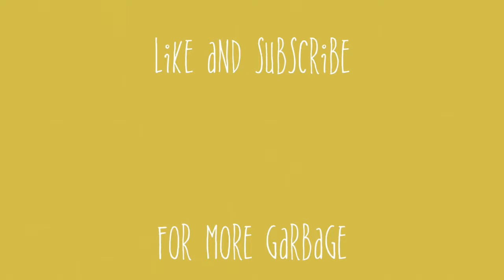the end of 2020 + updates about my channel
i'm a bit emotional in this, so i apologize. i wanted to talk about the year.